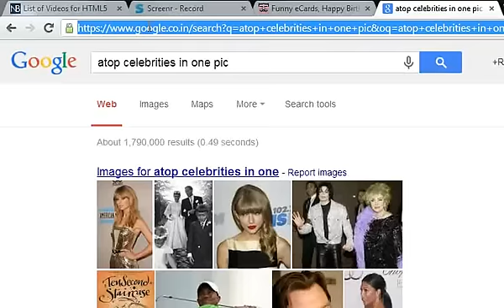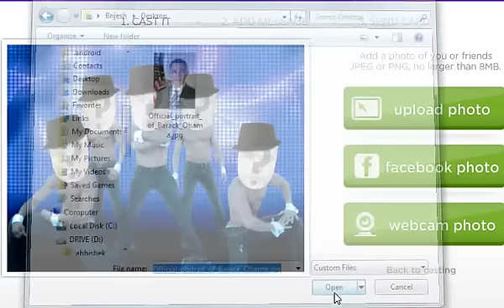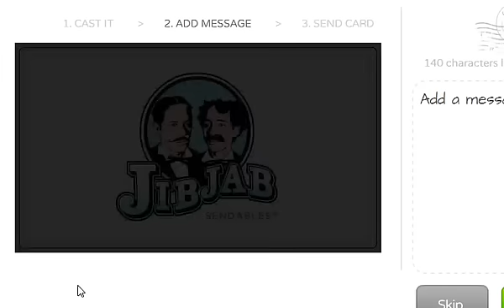how to record jibjab videos and download them for free